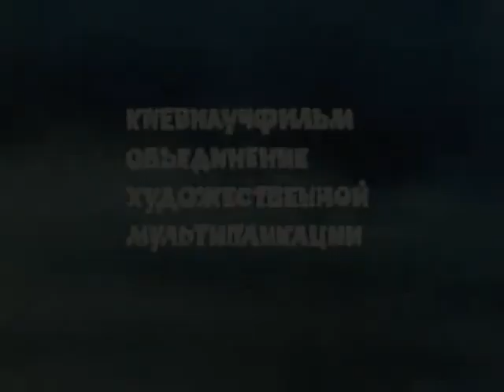Мультфильм Дерево и кошка КИЕВНАУЧФИЛЬМ 1983